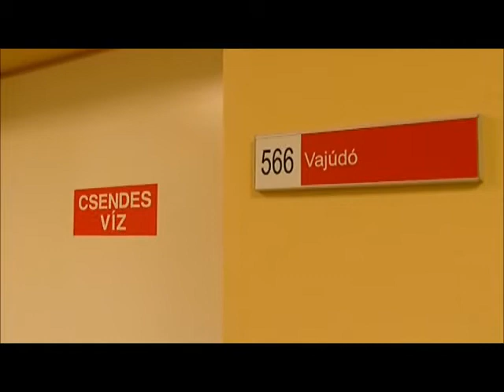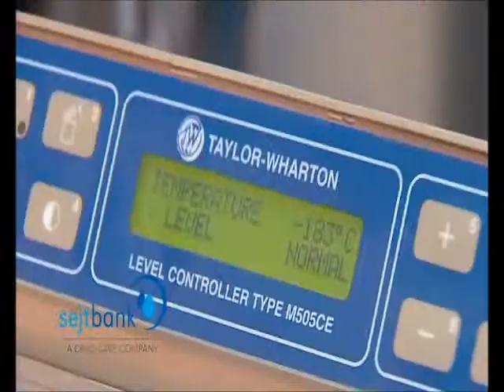Pest Megyei Flór Ferenc Kórház - Kistarcsa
A Pest Megyei Flór Ferenc Kórházban viziteltünk, Kistarcsán. (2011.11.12.) A műsor létrejöttét a Sejtbank őssejtbank, a hazai őssejt megőrzés európai színvonalú szolgáltatója támogatta. A Sejtbank a Cryo-Save csoport tagja.